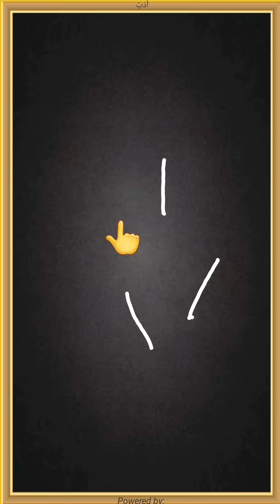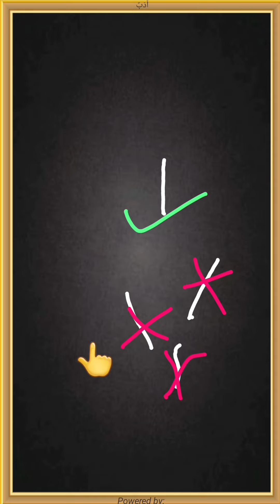ഒന്നാം ക്ലാസ് അക്ഷരമാലകൾ പഠിക്കാൻ തുടങ്ങാം. അക്ഷരങ്ങൾ തെറ്റ് കൂടാതെ എഴുതാൻ പഠിക്കാം.